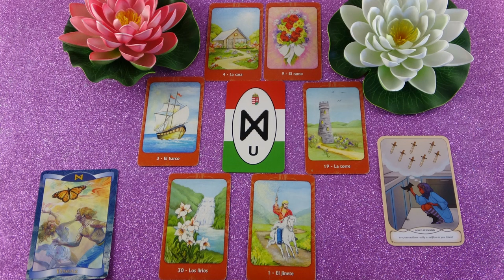Mit gondol, mit érez és mit fog tenni? Jóslás